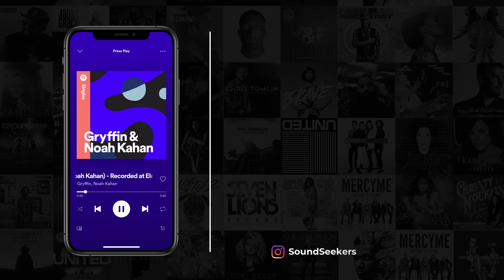Swimgood - Anxiety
♫ Amazon Music

Follow • Swimgood

Apple podcast

Spotify podcast